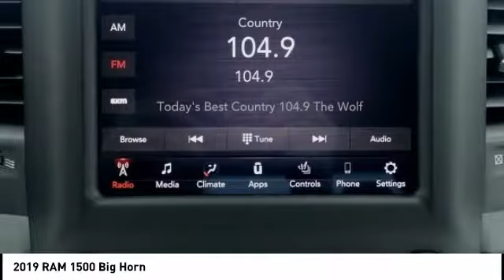2019 RAM 1500 Iowa City IA DT2843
2019 RAM 1500 Big Horn

Deery Chrysler
651 Hwy. 1 West

Looking for the right ? Today could be your lucky day. this 2019 RAM 1500 could be yours.